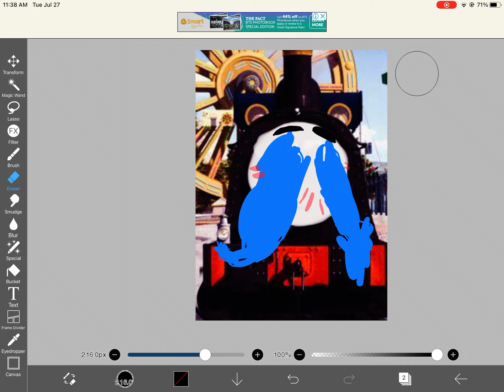im super embarrased rn from my tiktok ;-;